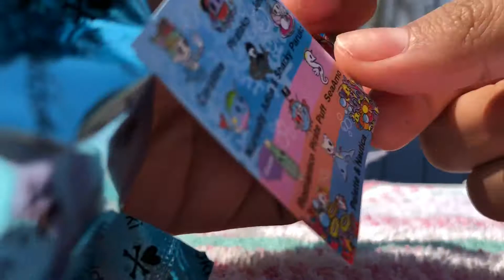Kawaii haul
This is my first video, I’m sorry if it’s bad, I’ll be posting random things like this, I’m into many things so if you guys want to see videos about those tell me, the main things I’m into are k-pop, squishies, rements, and anything cute really, but I’ll open up to more things